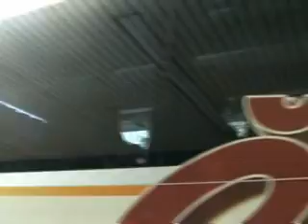Aankomst NEC selectie op het vliegveld in Zagreb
Aankomst NEC selectie op het vliegveld in Zagreb. Interview met Sibum en Mario Been.